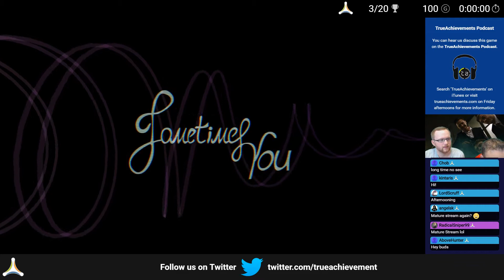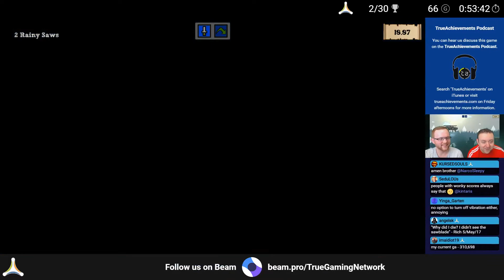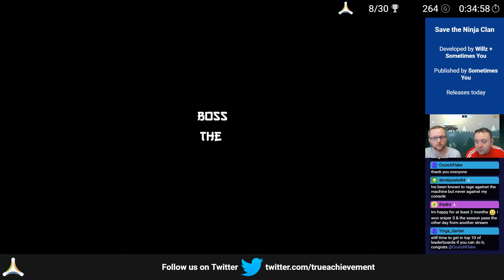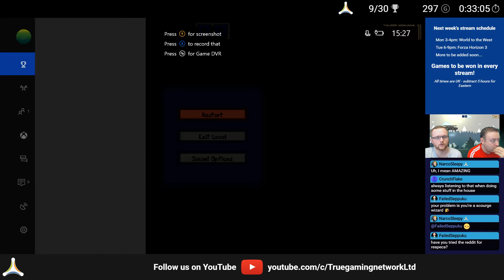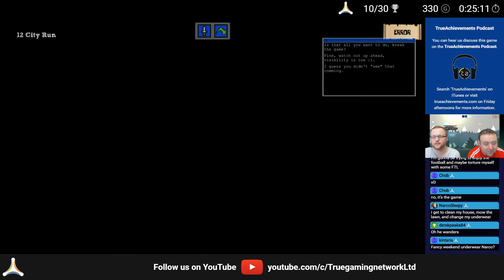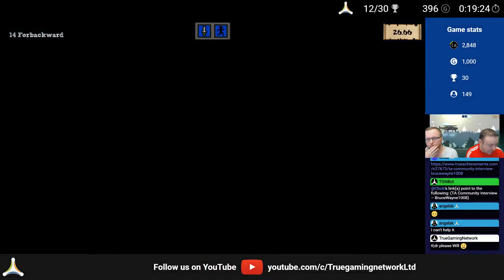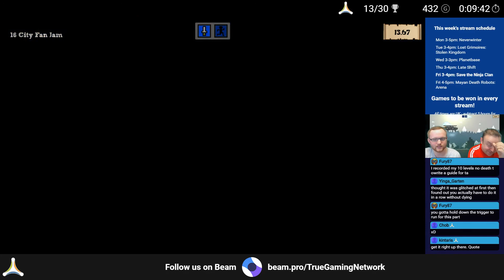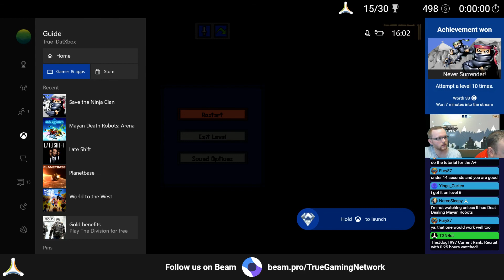Save the Ninja Clan - First Hour of Gameplay